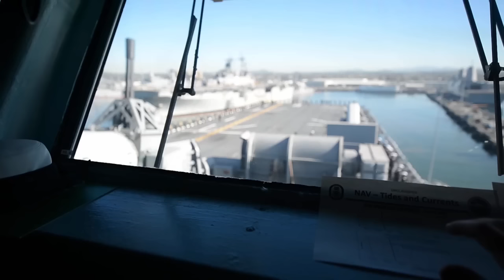USS Boxer Departs Naval Base San Diego For Deployment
The amphibious assault ship USS Boxer (LHD-4) departs Naval Base San Diego (also called 32nd Street Naval Station) for a scheduled deployment to the U.S. 3rd, 5th, 7th Fleet Area Of Operations. More than 4,500 Sailors and Marines from Boxer Amphibious Ready Group and the 13th Marine Expeditionary Unit will call USS Boxer home for the next 6-9 months. Filmed on February 12, 2016.
Film Credits: PO3 Gerald Dudley Reynolds, PO1 Douglas Bedford, Mass Communication Specialist 3rd Class Michael T. Eckelbecker